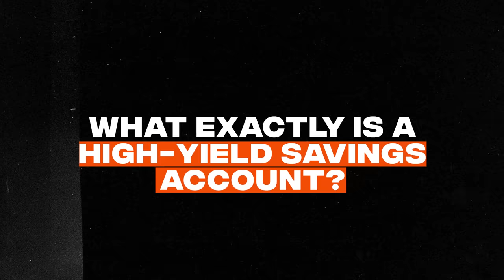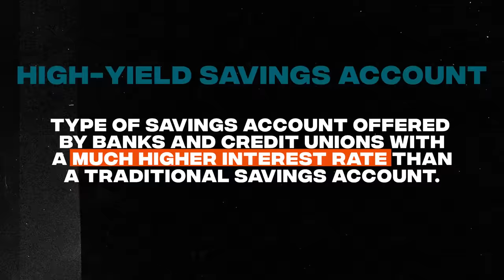How to Make Money While You Sleep (Totally Legal)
About this episode:
High-yield savings accounts are super popular right now. But what exactly is an HYSA, and how much passive income can you really make with one? In today’s video, I’ll give you the TL;DR on HYSAs so you can use one to maximize your income and reach your money goals.

High-Yield Savings Account I Use (FYI I have no affiliation with this bank, this is not an endorsement, and I have maxed out my referral bonuses so I don’t benefit by you using this link)